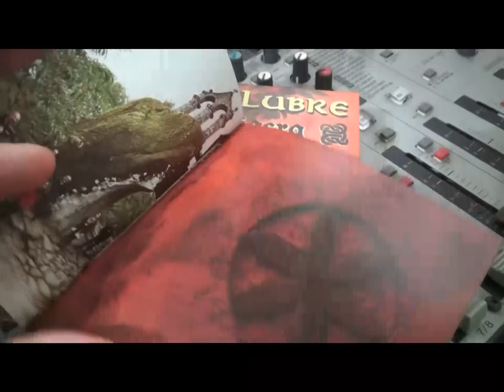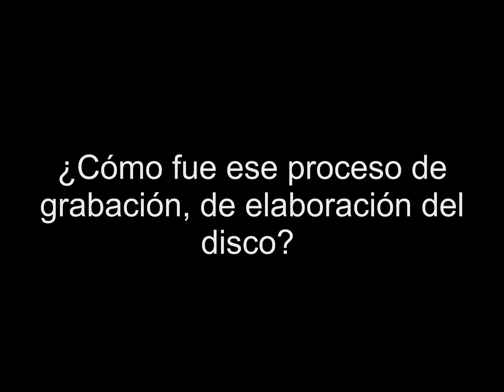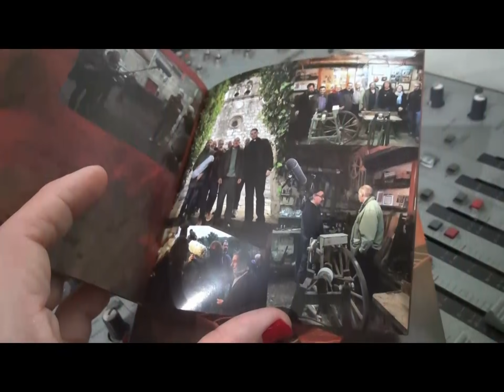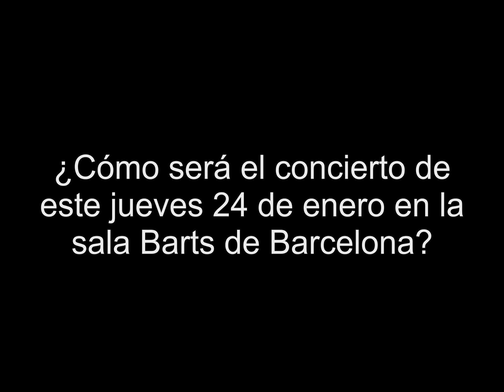Luar Na Lubre nos cuenta todo sobre su nuevo disco Ribeira Sacra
Luar Na Lubre nos cuenta todo sobre su nuevo disco 'Ribeira Sacra'. La banda ofrecerá un concierto este jueves 24 de enero a las 20.30 horas en la sala Barts de Barcelona, donde presentará los temas de este nuevo disco que lleva por nombre 'Ribeira Sacra' y que consiste en una banda sonora de esta zona de Galicia, que aspira a ser declarada Patrimonio de la Humanidad. como también repasará los temas de sus más de 30 años de música.

Bieito Romero, líder de Luar Na Lubre, nos habla en esta entrevista (grabada en el bar Granja Luna de Badalona) de este trabajo como un disco conceptual que rinde homenaje a la Ribeira Sacra y a sus antepasados. Las canciones tienen sonoridades típicas de la Ribeira Sacra, con grabaciones realizadas en el Monasterio de San Pedro de Rocas.

El disco cuenta además con numerosas colaboraciones en sus 26 temas. Como la de Víctor Manuel, Nani García, o la asturiana Marisa Valle Roso, entre otros muchos.

Luar Na Lubre se fundó en 1986 en A Coruña con la vocación de desarrollar y dar a conocer la música y la cultura gallegas. Con un repertorio basado fundamentalmente en músicas de raíces gallegas, Luar Na Lubre es actualmente la banda más internacional de Galicia y ha actuado desde Palestina a Canadá, desde Alemania a Argentina.

En 1996, Mike Oldfield incluyó en su álbum Voyager una versión de la canción O son do ar, que daba título al primer disco de la banda coruñesa, publicado en 1988.

Tras este debut, Luar Na Lubre lanzó álbumes como Beira atlántica (1990), Plenilunio (1997), Cabo do mundo (1999), XV aniversario (2001), Espiral (2002), Hai un paraíso (2004), Saudade (2005), Camiños da fin da terra (2007), Ao vivo (2009), Solsticio (2010), Mar maior (2012) e Torre de Breoghán (2014), Extramundi (2015), XXX Aniversario (2016) e Ribeira Sacra (2018).

Es la música de Luar Na Lubre, sugerente, variada, que permite el baile y la ensoñación. Son canciones vitales, con alma, bien elaboradas y con vocación de permanencia. De gran alcance colectivo y que vuelan por encima de las fronteras.